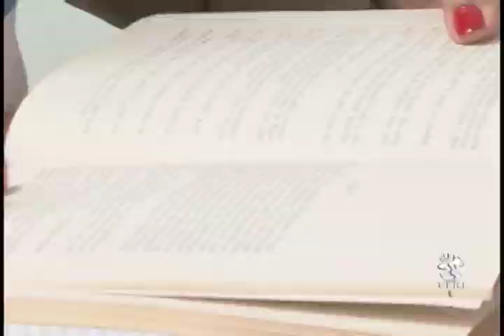BONDE ALEGRIA - DIA DO TRABALHO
A passagem de uma vida inteira de trabalho para a aposentadoria pode ser um desafio para muita gente. Saiba como facilitar esse momento de transição.